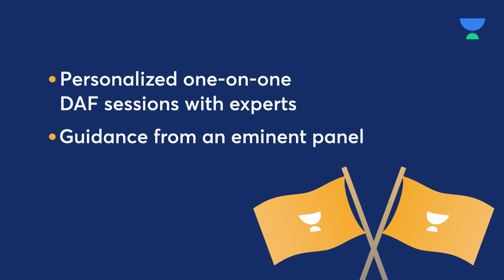IAS Divyanshu Nigam | UPSC Topper Mock Interview | What is a Rogue State ?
In this video,  Retd. IBS Poonam Dabas will ask to Divyanshu Nigam (AIR 44 - UPSC Topper 2020)What is a Rogue State ?. Hope it helps all UPSC CSE aspirants to achieve their goals! Let's crack it!

Keep watching this space for his complete series on both Let's Crack UPSC CSE as well as on Unacademy Free Special Classes about how he strategically cracked UPSC CSE 2020 and secured AIR 44.

Heartiest Congratulations to Divyanshu Nigam on this great achievement and we are gratified to have been a part of his journey to success. Wishing him all the very best for his future endeavours!

Use Code: CSYT
➤ Unacademy UPSC Subscription Benefits :-
1. Learn from your favourite teachers
2. Dedicated doubt sessions
3. One Subscription, Unlimited Access
4. Real-time interaction with Teachers
5. Unlimited Test Series and PDF Notes
6. Full syllabus coverage
7. Download the videos & watch offline